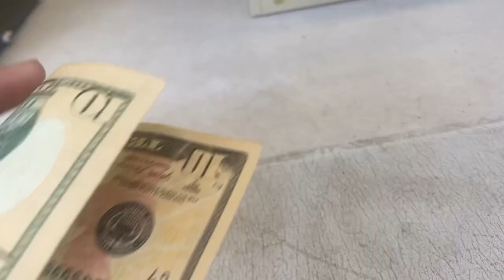Flag football at my school